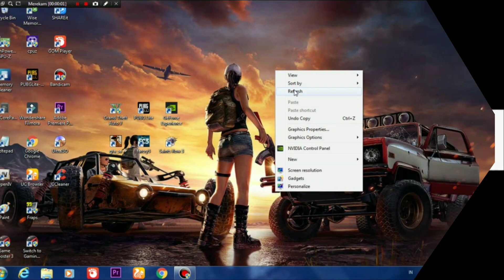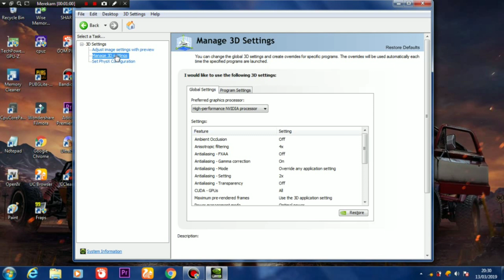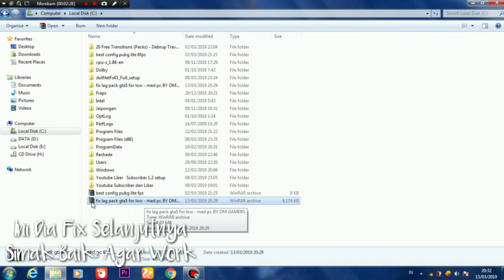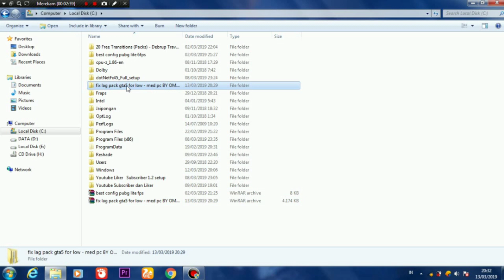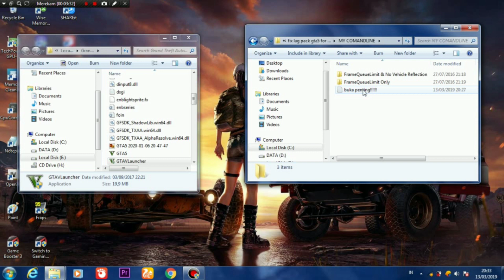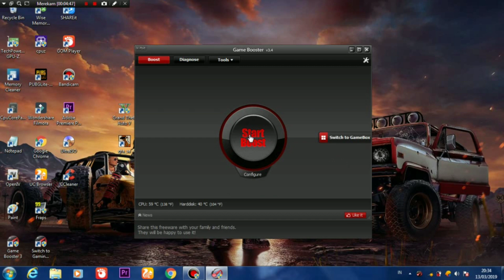Fix Lag & Suttering Gta5 For Low End Spec 4GB Ram Intel HD3000+ 100% Work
Cara Pasang?? Liat Di Video
Password: (Inside Video) (5Second)
Jangan Skip Videonya Cuk :v
After Fix Lag Iam Have 45-50fps With Record
No Record Max 60fps

Alat²
-Obs Studio (In Game)
-Bandicamp (In Desktop)

My Spec:
i5-2430M 2.40Ghz
Ram 4GB
HD-3000
Geforce GT520M
2GB Vram

Minimum specifications:

OS: Windows 8.1 64 Bit, Windows 8 64 Bit, Windows 7 64 Bit Service Pack 1, Windows Vista 64 Bit Service Pack 2* (*NVIDIA video card recommended if running Vista OS)
Memory: 4GB
Video Card: NVIDIA 9800 GT 1GB / AMD HD 4870 1GB (DX 10, 10.1, 11)
Sound Card: 100% DirectX 10 compatible
HDD Space: 65GB
DVD Drive
Recommended specifications:

Memory: 8GB
Video Card: NVIDIA GTX 660 2GB / AMD HD7870 2GB
HDD Space: 65GB
DVD Drive